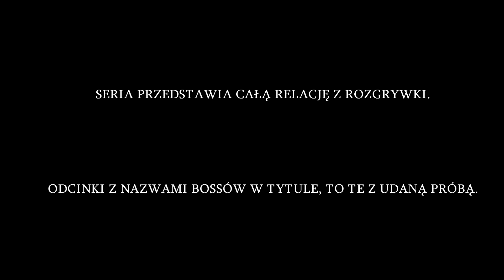Dark Souls II #79 - Kapliczka Amany - Zagrajmy